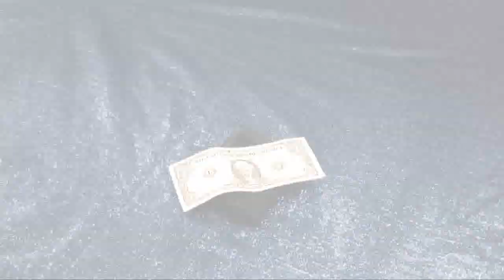Cosmosis Wallet Converter (NO Wallet- Converter and DVD) by Rosengadgets - DVD